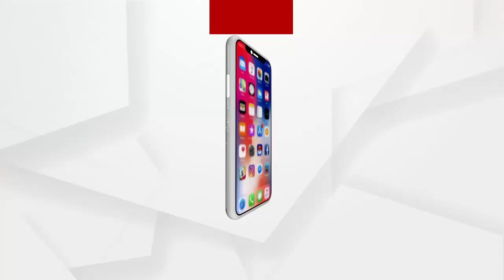ଆଜି 73ତମ ରାଜଧାନୀ ପ୍ରତିଷ୍ଠା ଦିବସ ...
ଆଜି 73ତମ ରାଜଧାନୀ ପ୍ରତିଷ୍ଠା ଦିବସ। ଆଜିର ଦିନରେ ଅର୍ଥାତ ୧୯୪୮ ମସିହାରେ ଭୁବନେଶ୍ୱର ଓଡ଼ିଶାର ରାଜଧାନୀ ଭାବେ ଗଠିତ ହୋଇଥିଲା। ରାଜଧାନୀ ଶିଳାନ୍ୟାସ ଫଳକରେ ପୁଷ୍ପଗୁଛ  ପ୍ରଦାନ କରିଯିବ ...